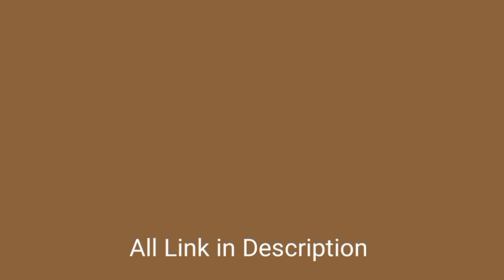Indian Saree Model 1 - Your Bong Crush - Saree Beauty | Curvy Fits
Indian Saree Model

saree lover
saree draping without blouse piece
hot saree wearing fashion
saree draping hot
cleaning vlog new hot saree
hot saree lover
navel saree
saree drape hot
saree draping without blouse

tw11 news

TW11 News